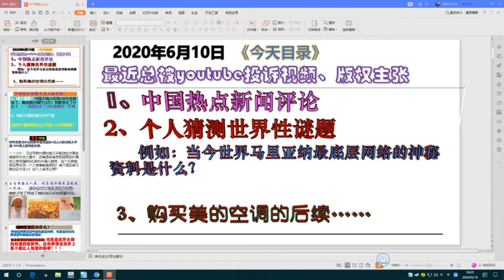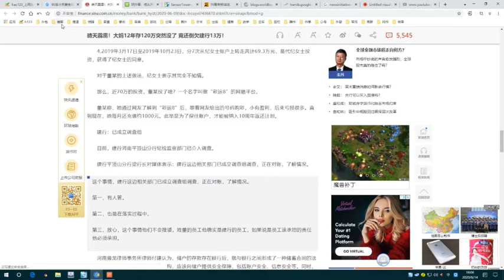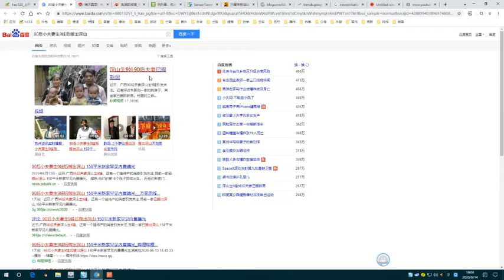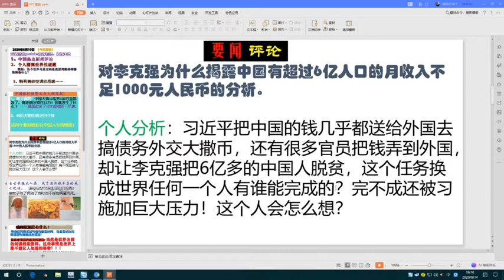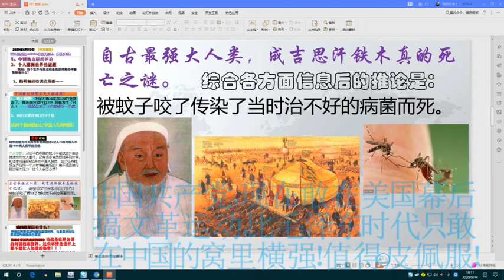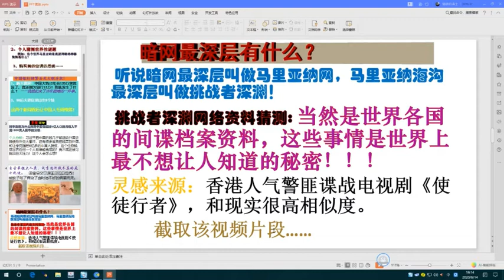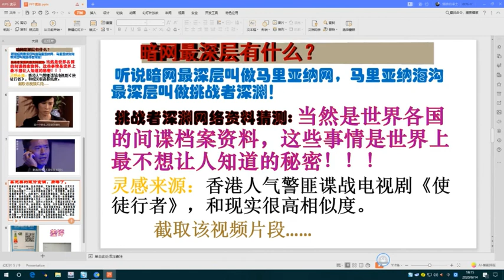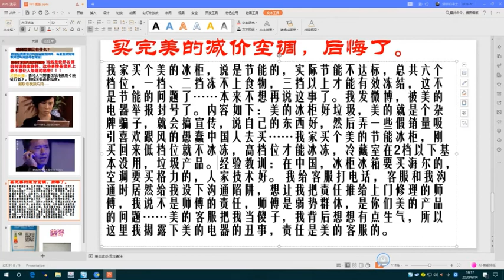大陆让人毛骨悚然的新闻！暗网最深层有什么资料？成吉思汗怎么死的？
中国近期让人毛骨悚然的新闻，暗网最底层的秘密资料猜测，成吉思汗最可靠的死因猜测。